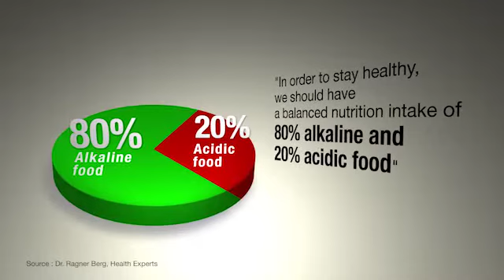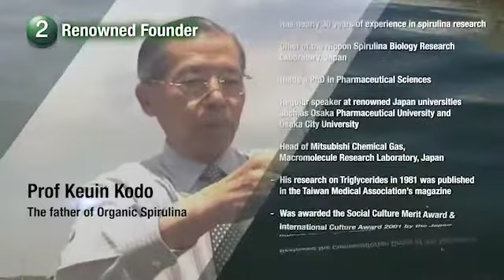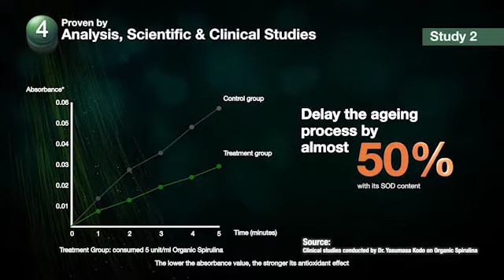Why Choose Organic Spirulina?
100% pure and organic Elken Spirulina is a natural and easier alternative way to lower your cholesterol level. It can also supply you with a vegan source protein and 46 essentials nutrients to help balance the acidity in our bodies.